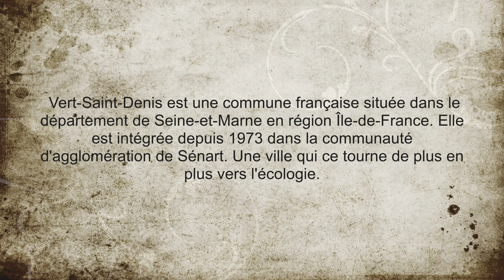FILME TON QUARTIER 2019 (Vert-Saint-Denis) Concours France 3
Un ÉNORME MERCI A:
GAïtant
CYRIL
HUGO
CAMILLE
LILAS

C'est avec un plaisir immense que je vous montre un projets qui as durer plus de 5 jours de tournage et montage
ceci est un concours france 3... voila...
BON VISIONNAGE